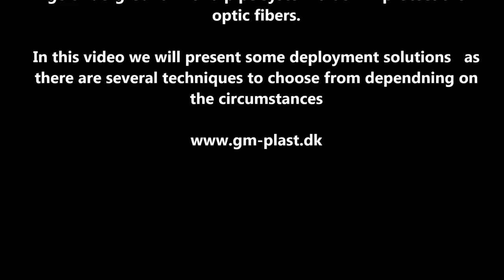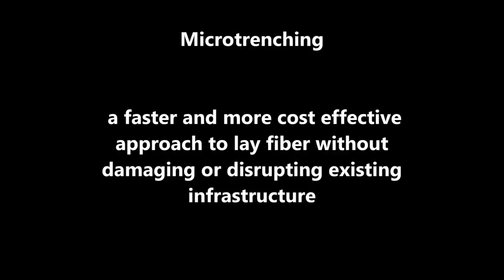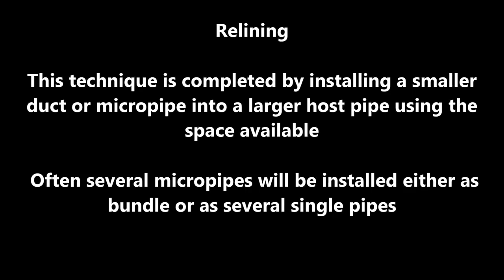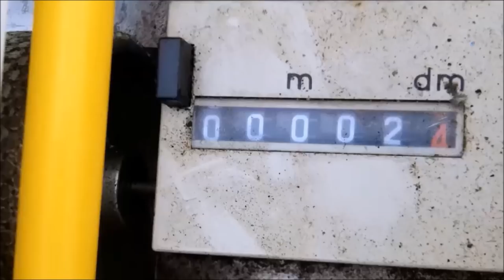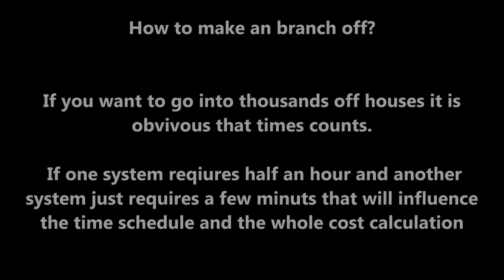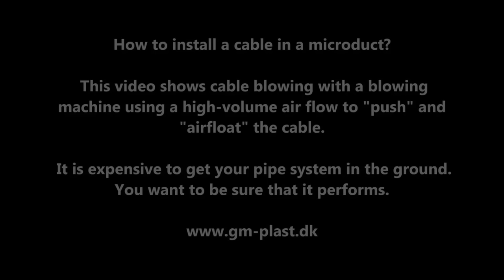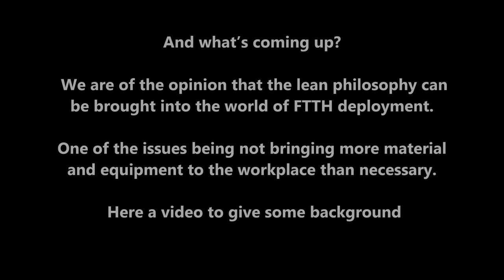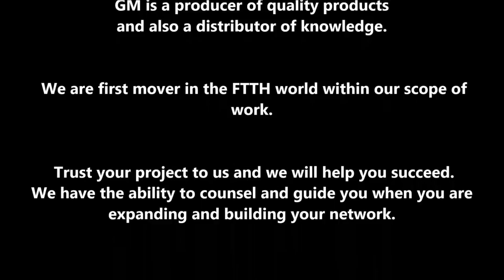Methods of FTTH deployment 1. How to establish a broadband network.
What makes anyone an expert? In our opinion you need to be a reliable source of technique & skill. An expert should be helping to find solutions to specific issues. To many consultants and so called experts, counsel in matters where their knowledge is too little. With GM in your next project you will only be counseled based on real-life experience. We will in this video explain about this by showing different methods. We bring in the expertise by performing rather than explaining.

GM is a producer of quality products and also a distributor of knowledge. We are first mover in the FTTH world within our scope of work. Trust your project to us and we will help you succeed. We have the ability to counsel and guide you when you are expanding and building your network.

(if you like this video then see the sequel. A version two of this video is also to found on this channel showcasing even more methods).